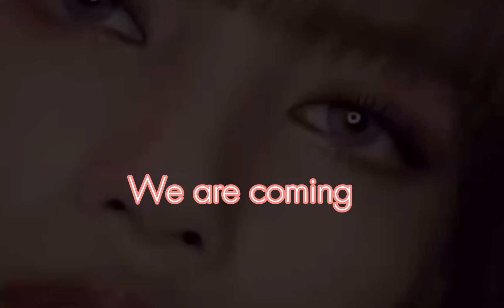WHO IS AERIZ'S SECOND MEMBER?